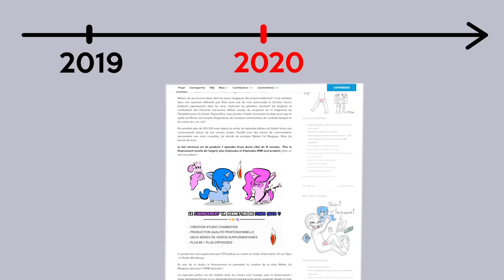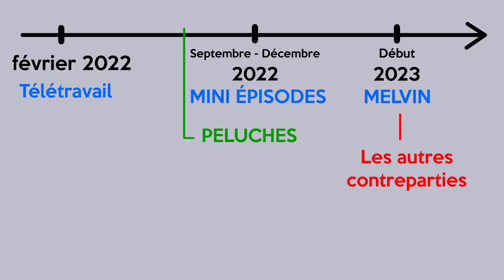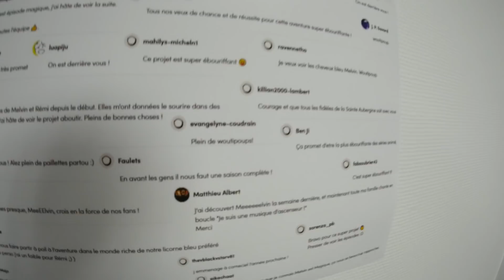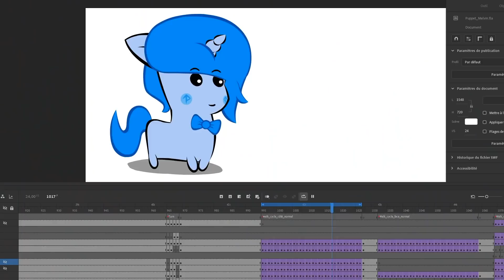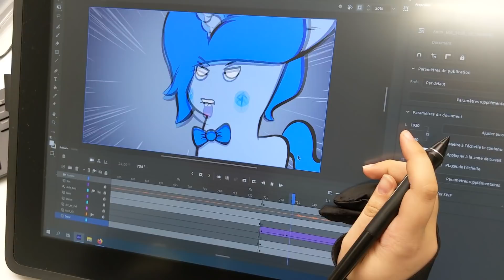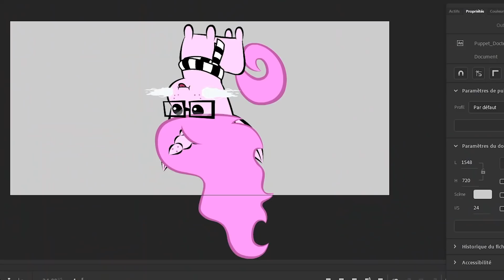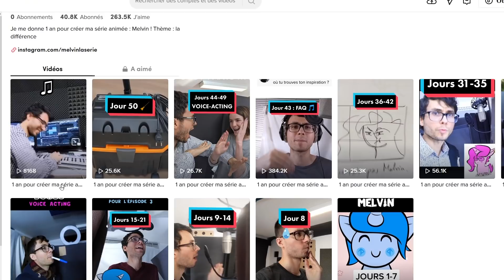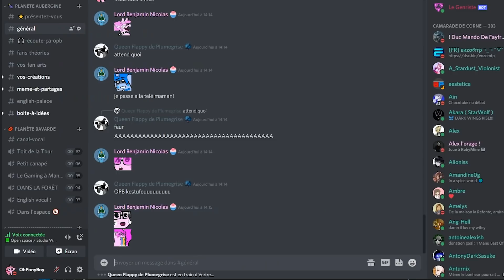J'AI CRÉÉ UN STUDIO D'ANIMATION POUR PRODUIRE MA SÉRIE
Je vous parle de MELVIN, la série en animation 2D que je prépare depuis deux ans ! J'ai engagé des artistes professionnels pour m'aider !

On va parler d'installation du studio, de pré-production, d'animation 2D, de composition, de voice acting et comment tout cela se combine ! Un programme très artistique !